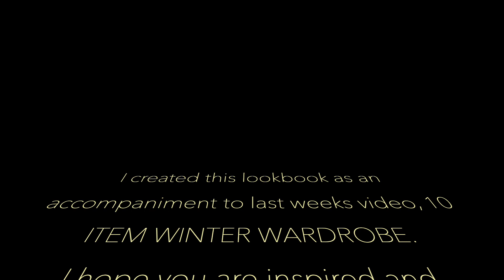10 ITEM WINTER WARDROBE LOOKBOOK 👗THE JO DEDES AESTHETIC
In this 10 ITEM WINTER WARDROBE LOOKBOOK I style up the 10 pieces I selected for a curated 10 ITEM WINTER WARDROBE ( SEE LINK DOWN BELOW FOR THE FIRST SHOW AND TELL VIDEO) in a lookbook that I hope you find inspiring and entertaining.

ITEMS SHOWN IN LOOKBOOK

Piano C Black Slouch Pant
TK MAXX VISIT IN STORE